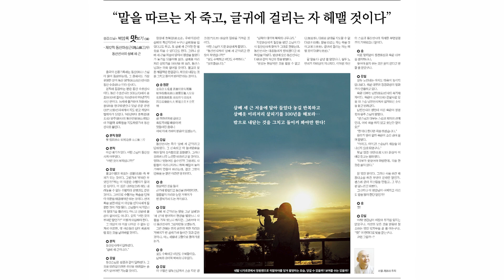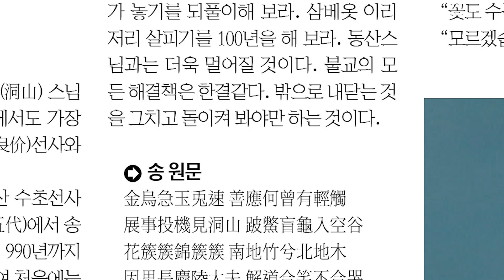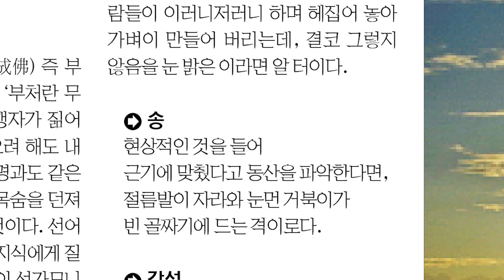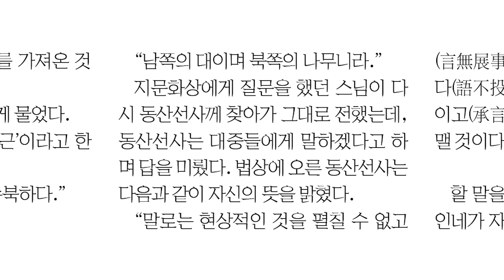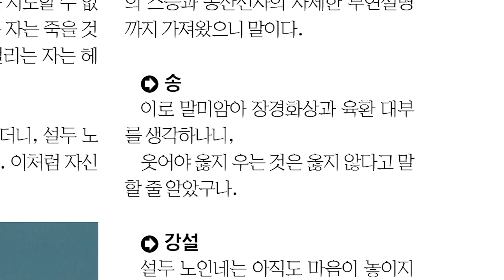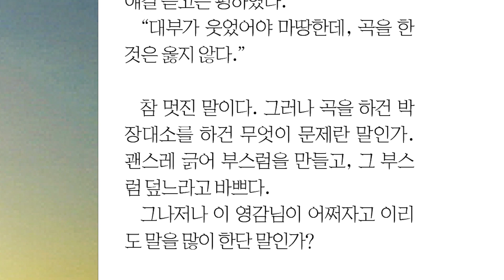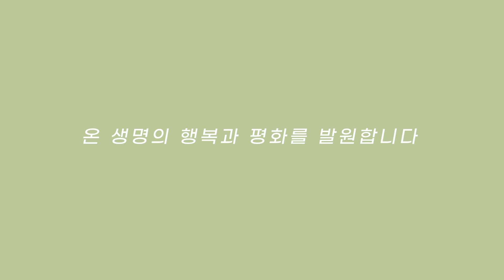말을 따르는 자 죽고, 글귀에 걸리는 자 헤맬 것이다 [송강스님의 벽암록 맛보기14]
불교신문과 함께하는 선어록 강의
‘송강스님의 벽암록 맛보기’ 열네 번째 시간입니다.

제12칙 동산마삼근(洞山麻三斤) - 동산선사의 삼베 세 근

삼베 세 근 저울에 달아 들었다 놓길 반복하고
삼베옷 이리저리 살피기를 100년을 해보라…
밖으로 내닫는 것을 그치고 돌이켜 봐야만 한다!